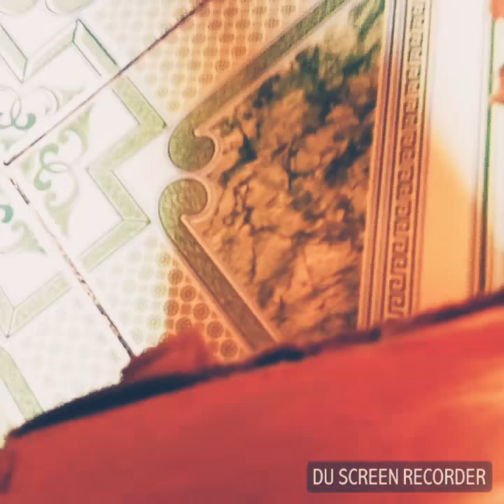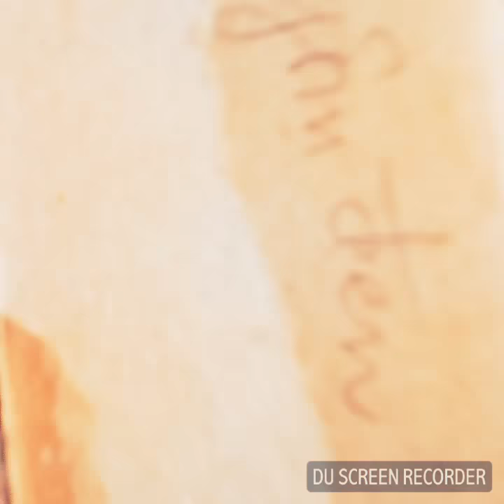GÔM XỊT CỨNG TÓC LUXURIOUS HUYỀN THOẠI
Like và sub kênh youtube của mình nha kênh của mình cũng làm về game 😉